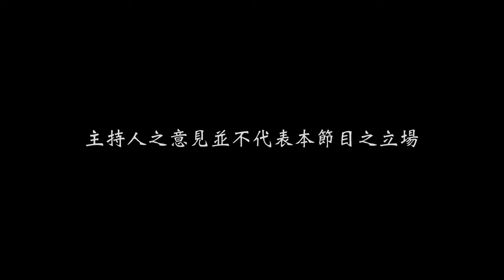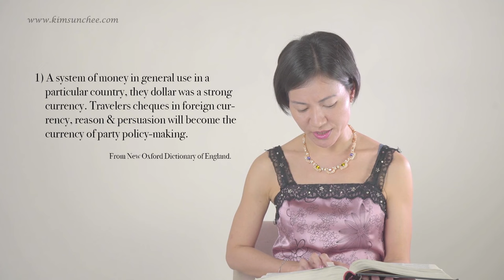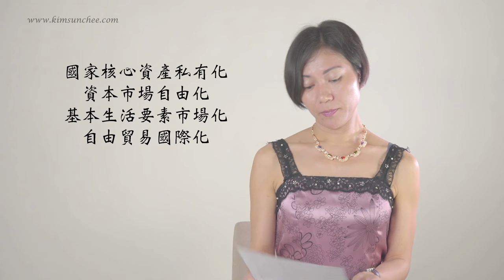悟通陰謀論 ( Plot Sider ) 第 1 集 - 假貨幣 ( 上集 )